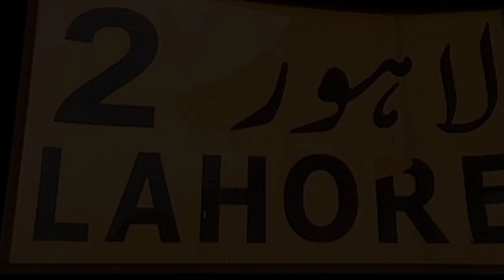Upgrade 34dnTrain pak business Express